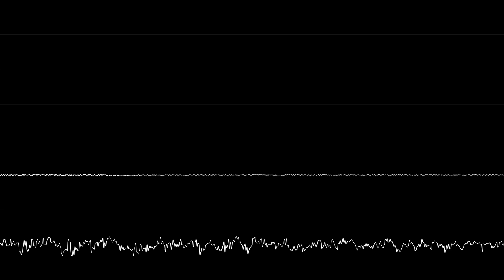xaimus - "haxus the conqueror" (NES) [Oscilloscope View]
Screw the rest of the channels! The DPCM channel is the star of the show! This song uses the SuperNSF driver.